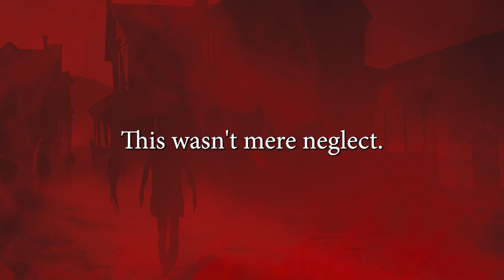The Forgotten Town - Scary Ghost Stories To Tell In The Dark - Chilling Ghost Tales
Dive deep into the eerie tale of "The Forgotten Town", one of the most chilling scary ghost stories to tell in the dark. Journalist Kip Anderson, drawn by an insatiable curiosity, uncovers a town that is not merely forgotten but intentionally erased from memory and time. This town exists in eternal, oppressive night, with darkness so thick it swallows even the faintest light from the distant moon.

As Kip traverses the desolate, shadow-laden streets, he is greeted not by the living, but by the haunting echoes and twisted shadows of the townsfolk who once lived there. Each step reveals more of the town's sorrowful tales, with the air itself whispering secrets of a cursed night that plunged this haven into unending darkness and despair.

Haunted by the manifestations of their darkest fears and unspeakable sins, the hollow-eyed residents are imprisoned between reality and nightmare, entangled in chains woven from shadows. As Kip delves further, he too begins to feel his sanity fraying, with shadows whispering and gnawing at the edges of his consciousness.

However, escape is impossible. The boundary of the town dissolves into an impenetrable barrier of absolute darkness. With realization dawning upon Kip, he finds that the town's curse is a reflection of the internal battle within its inhabitants' souls, sentencing them to a twilight of perpetual torment.

Ink as dark as the night chronicles this dreadful tale, waiting silently for another soul to stumble upon it, whispering dark, foreboding secrets under the cloak of everlasting night. Are you ready to uncover the secrets entwined within "The Forgotten Town"? The shadows are waiting.